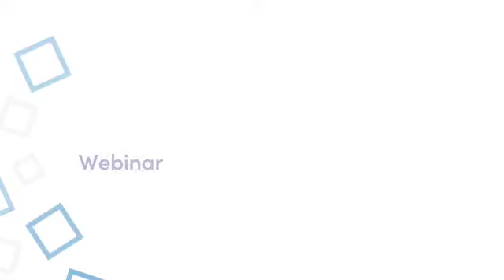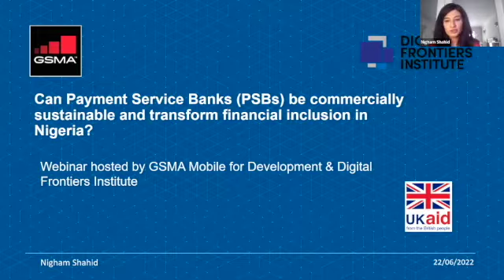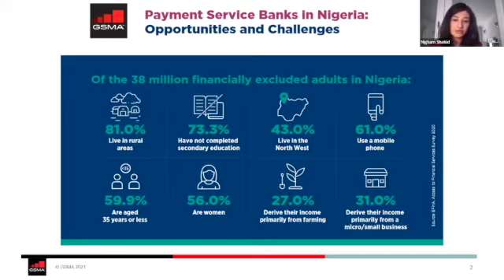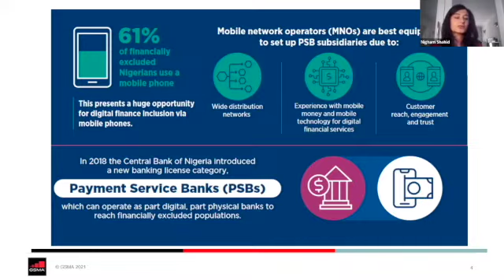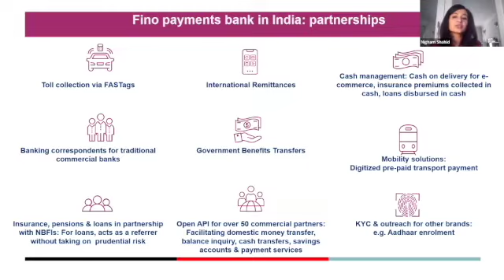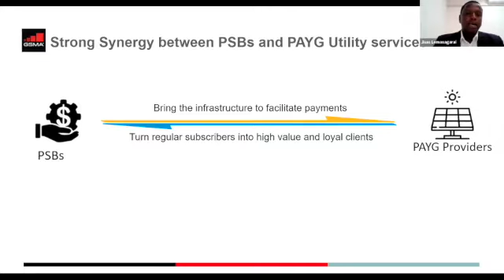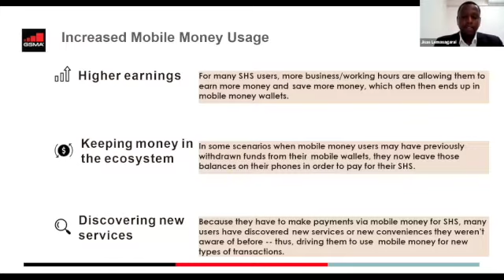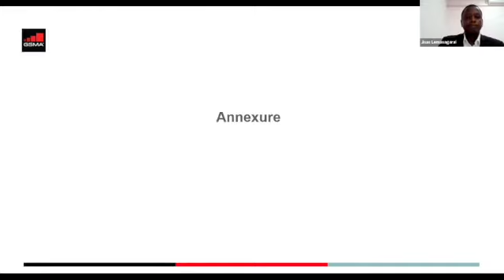Webinar: Can PSBs be commercially sustainable and transform financial inclusion in Nigeria?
Despite a booming fintech landscape, Nigeria lags behind many other countries in formal financial inclusion; just over half of Nigerians use formal financial services as of 2020. Most of those who are unbanked live in rural areas and tend to be youth and women, or people with low literacy. Sixty-one per cent of them have a mobile, indicating the enormous potential of reaching underbanked segments through mobile financial inclusion.

In this joint webinar between DFI and GSMA, we will discuss the role that Payment Service Banks (PSBs), a new banking category of part physical, part digital banks introduced by the Central Bank of Nigeria in 2018, can play in expanding financial inclusion in Nigeria. We will also discuss how they can build commercial sustainability via partnerships, given the products they can offer are restricted by the regulatory framework.